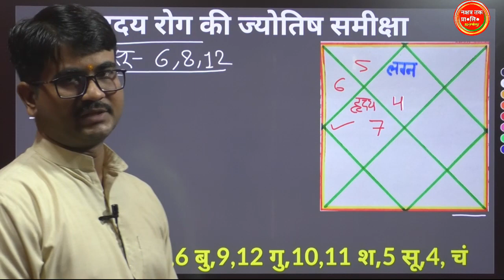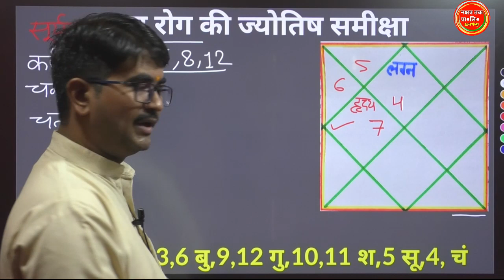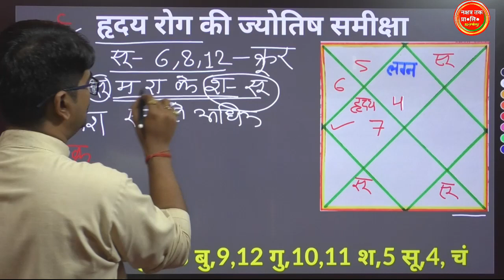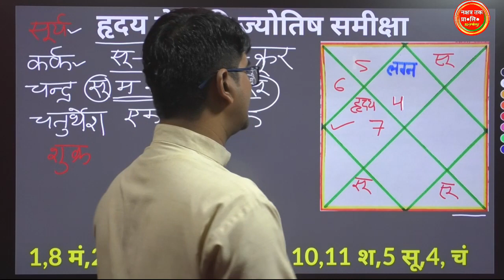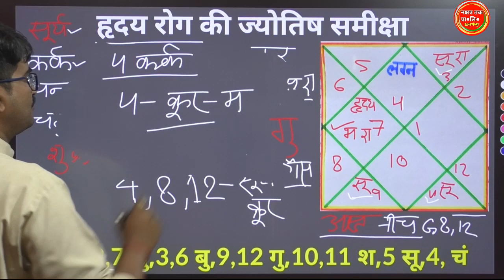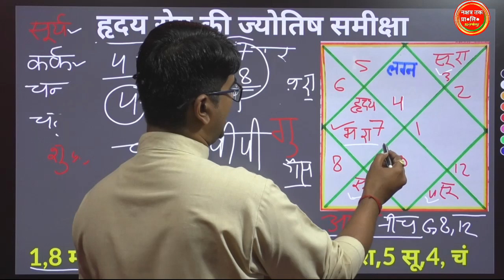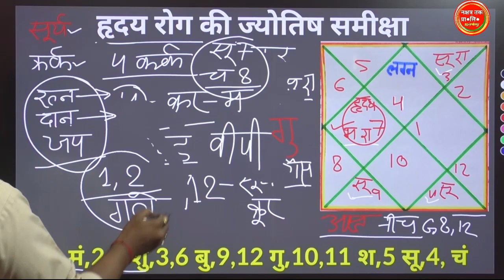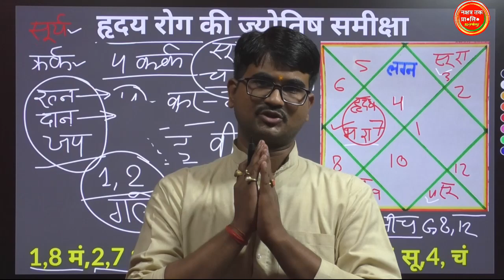कहीं आपकी कुंडली में तो नहीं है हृदय रोग, कारण व उपाय,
ज्योतिष सीखें,learn astrology in Hindi,grab,नक्षत्र,राशि,राशिफल,horoscope,Vedic astrology,prediction,transit,